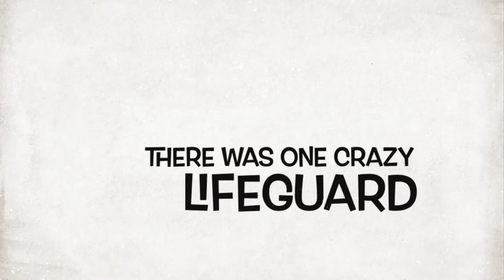The Crazy Lifeguard! (Full Funny Trailer HD)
Congratulations for my bestie Milan to be on this video! U guys are AMAZING!